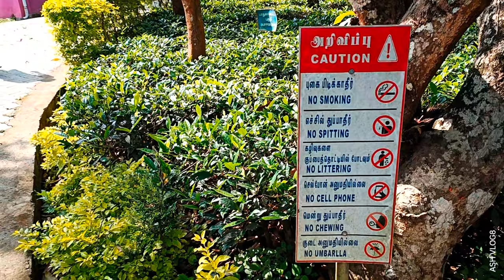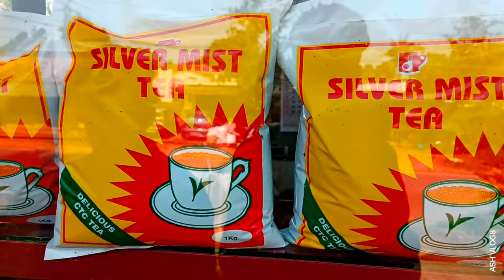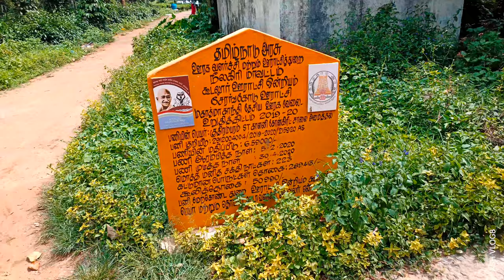തമിഴ്നാട്ടിലെ ആദിവാസി ഊര്, ഗ്രാമം, ചായ ഫാക്ടറി കാഴ്ചകൾ. | Tribal village | Tea Factory | ASH VLOG8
തമിഴ്നാട്ടിലെ ആദിവാസി ഊര് ഗ്രാമം, ചായ ഫാക്ടറി കാഴ്ചകൾ. | ASH VLOG8

We look forward to your support and cooperation.